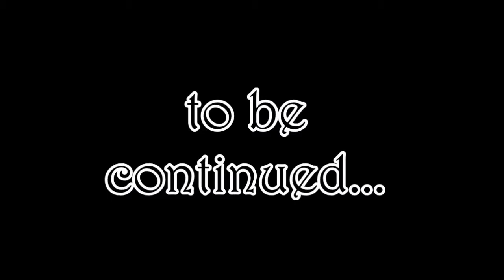Final Fantasy VII :: Ep 30 :: Mt. Nibel